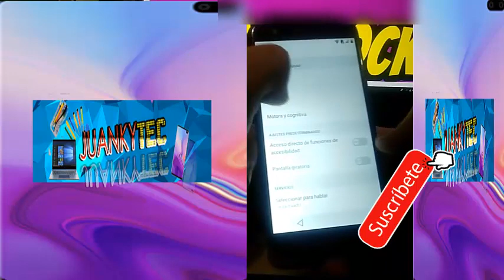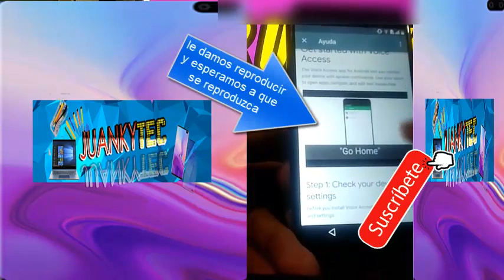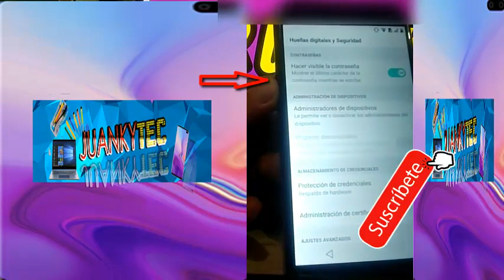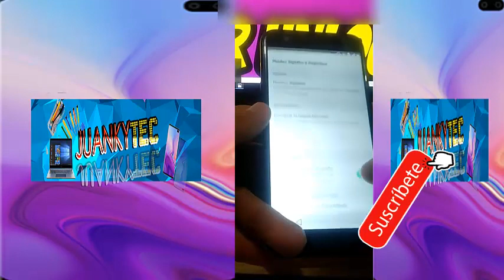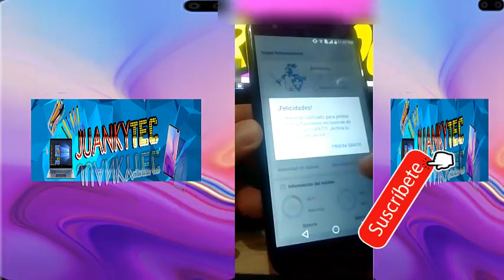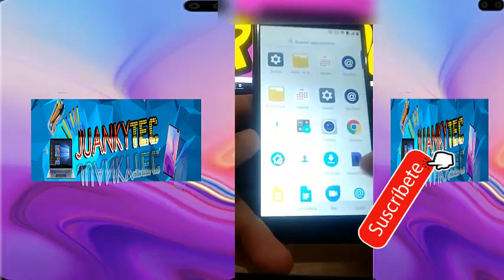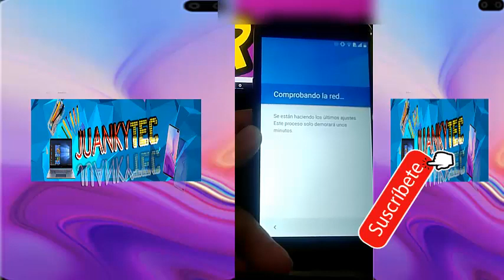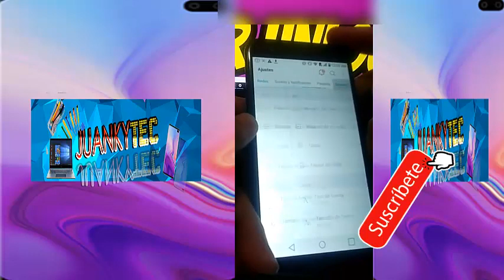👨‍💻 Eliminar Cuenta Google LG K20 K20 Plus | tutorial paso a paso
Te enseño a como saltar o eliminar la Cuenta Google en un celular LG K20 K20 Plus, tutorial paso a paso 2019,este método puede funcionar en otros modelos de la serie LG K.
Para mayores detalles sobre el video ve a mi blogs
CONTRIBUCIONES VOLUNTARIAS:
importante leer:
Este vídeo fue editado bajo la licencia Creative Commons de youtube,que permite la reutilizar contenido libre de licencia descargado desde este video el canal.